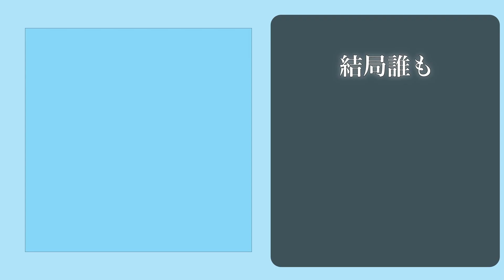木にしない / SUSHIBOYS のリリックを仏教的に考察！【僧侶がグッときた言葉#101】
00:00~ OP・曲の紹介
03:08~ グッときた言葉
04:02~ 僧侶的考察